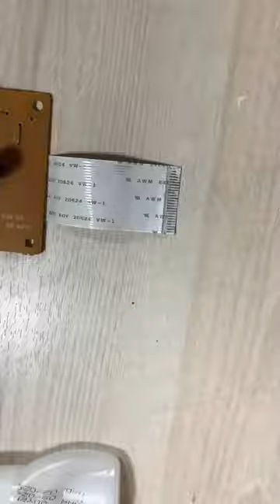Cách làm lại đầu cáp máy in khi bị lệch chân , gãy chân cáp .v...v..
Video nhằm đáp ứng đước dịch vụ phục vụ cho các anh chị em làm nghề củng như khách hàng yêu thương tin tưởng dịch vụ mua hàng tại Phước Phát + Địa chỉ uy tín sửa chữa mua bán máy in Đà Nẵng : 274 Núi Thành - Hòa Cường Bắc - Hải Châu - Đà Nẵng 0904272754 Mr Hữu